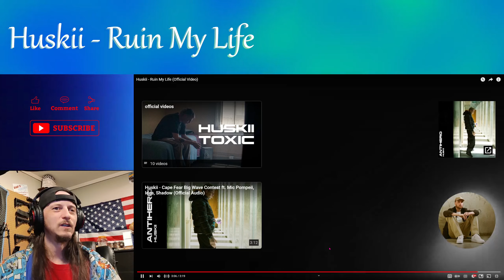Huskii - Ruin My Life --FIRST TIME HEARING!! (REACTION)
Huskii - Ruin My Life Reaction

@Shrapnel_Music  - My Official Music Channel (Sub there maybe? ❤🙏)